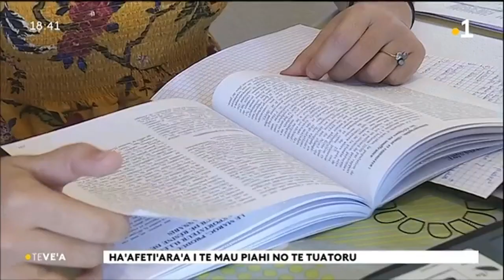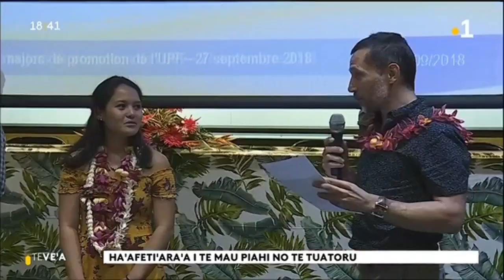TH :Les majors de promos à l’honneur